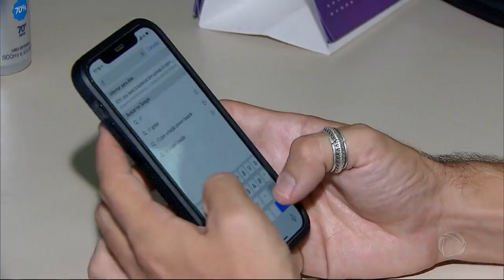Beneficiários do Auxílio Brasil já podem pedir empréstimo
A Caixa Econômica e outros 11 bancos começaram a liberar, nessa semana, o crédito consignado para beneficiários do Auxílio Brasil. O número máximo é de 13,5% ao mês. Já valor máximo por parcela é R$ 140 e o mínimo R$ 15.